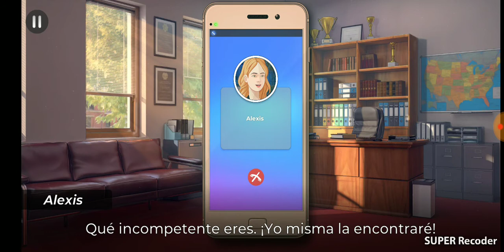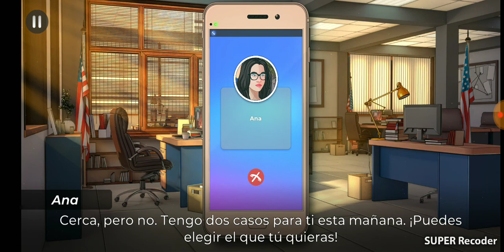PLAYBOOK - CAZAR Ep 1 "SUEÑOS SANGRIENTOS" Última parte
Kevin y Nicole descubren que Alexis y Clara fueron las asesinas de Nancy y ambas son detenidas.
¡Pero desafortunadamente Magnus escapó!

Para seguir sumando desgracias, Nicole se entera por parte de la doctora que tiene una enfermedad hereditaria llamada hemocromatosis y hay una posibilidad de que ella sea adoptada.

¿Cómo continuará todo esto? Cuándo Playbook saque el episodio 2, no dudaré en subirlo ¡Asi que no se lo pierdan! Mientras tanto mañana voy a comenzar a subir EL DESPERTAR que es otra serie del mismo juego.